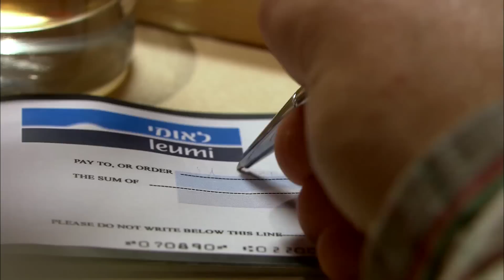لما أبوك يقفشك في قاعدة قمار و عربدة 🤣🤣🤬